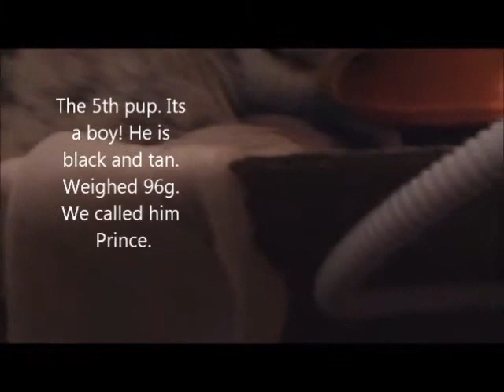Puppies being born. My pet dog having her first litter. Chihuahua puppies.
My much loved pet chihuahua giving birth to her first litter.  Lulu the mum is three quarters chihuahua and Charlie the dad is a small chocolate chihuahua. All the pups came out beautiful and in all different colours. For anyone interested in dog whelping, this video may be useful.To prepare us  for what to expect I watched many videos on here and I wanted to share with you our experience. We stayed with her all the way through and it was stressful, but a beautiful event too.  Some footage is very up close  and not for the feint hearted.  I have more video's of the pups growing up to enjoy. Sorry for the shaky camera at end. I hope you enjoy  this video.